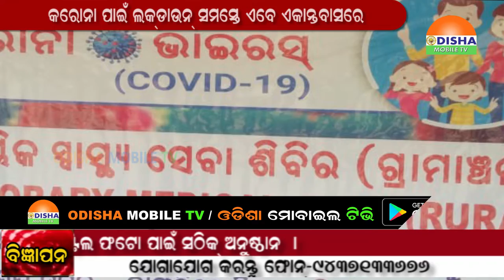05 APRIL 20#ବାଙ୍ଗିରିପୋଷି ବ୍ଲକ ପ୍ରଶାସନ ତରଫରୁ ଲକ୍ ଡାଉନ ସଫଳ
05 APRIL 20#ବାଙ୍ଗିରିପୋଷି ବ୍ଲକ ପ୍ରଶାସନ  ତରଫରୁ  ଲକ୍ ଡାଉନ  ସଫଳ  ହୋଇଥିବା ବେଳେ  ସରପଞ୍ଚ  ଲକ୍ଷ୍ମଣ  ମାରାଣ୍ଡି  ନିଜ  ଗ୍ରାମ ରେ  ସଚେତନତା କାର୍ଯ୍ୟକ୍ରମ କରୁଛନ୍ତି